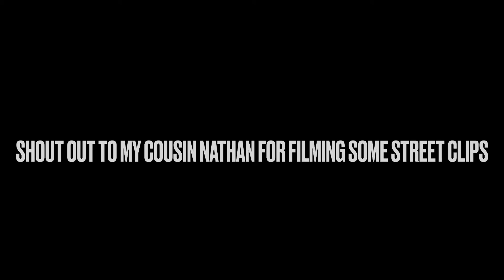Arriving in CA